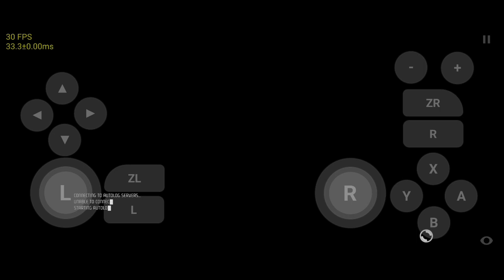Need for Speed Hot Pursuit Remastered Skyline v57 Android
GAME TEST Skyline v57

•Game Name: Need for Speed Hot Pursuit Remastered v1.0.0
•Genre: Racing
•Rom Size: 7.04 gb(Extracted)
•Issues/Status: Playable, Good, FPS Drops, Audio Bugs
•Device/Specs: Poco X3 Pro, 8/256, SD860